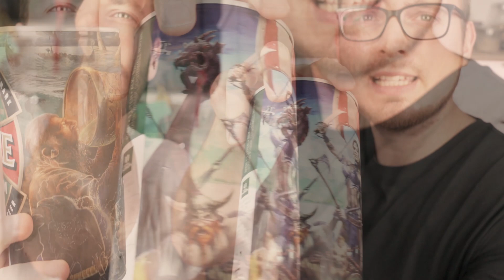Bewusst ungesund Essen - Folge 1